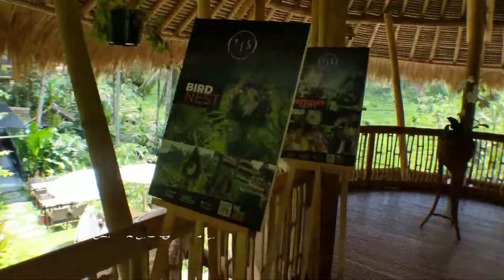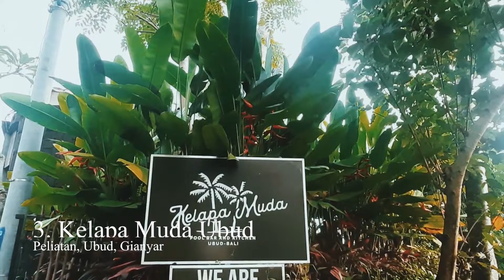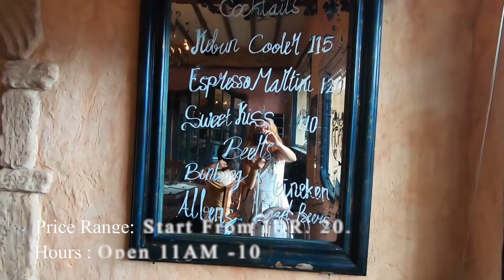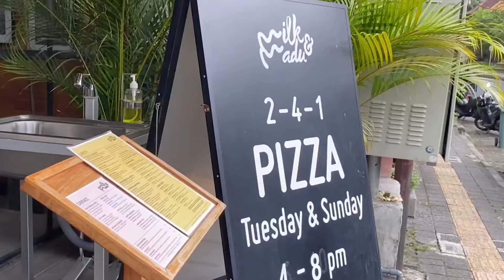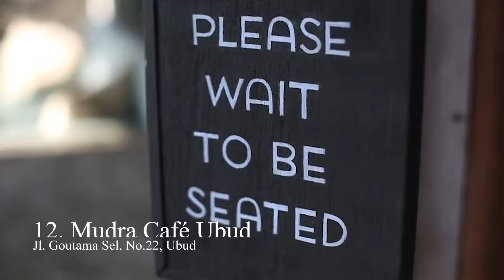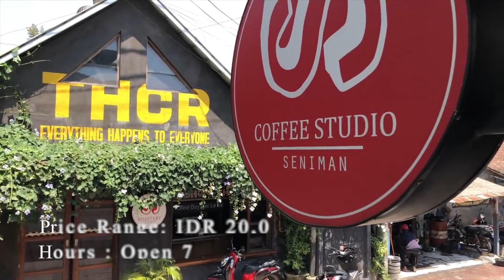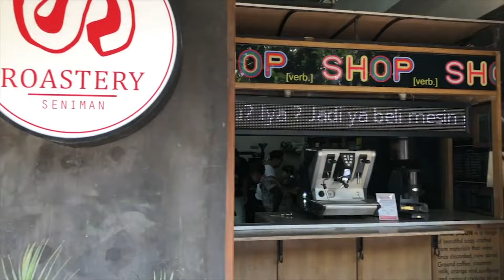TOP 15 CAFE INSTAGRAMMABLE AT UBUD BALI - WAJIB BANGET KALIAN KUNJUNGI!!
V&D Media telah merangkumnya ke dalam 15 café instagrammable di Ubud Bali yang wajib banget kalian kunjungi dan kalian jadikan referensi saat berlibur ke Ubud, Bali. Berikut Daftarnya:
1. Tis Café Ubud
Cafe ini akan memberikan pengalaman unik karena menyatukan suasana cafe yang nyaman dan aesthetic, pemandangan yang indah, serta beragam fasilitas yang memanjakan dalam satu tempat.
Alamat: Jl. Raya Tegallalang, Tegallalang, Kec. Tegallalang, Kabupaten Gianyar, Bali 80561

2. Rusters Coffee
Pemandangan indah dan hijau yang menyegarkan mata bisa kamu lihat di Rusters Coffee Bali. Cafe ini tidak hanya menyediakan kopi yang khas, tetapi juga berbagai menu brunch sehat.
Alamat: Jl. Raya Kengetan No.44, Singapadu Kaler, Kec. Sukawati, Kabupaten Gianyar, Bali 80571

3. Kelapa Muda Ubud
Kelapa Muda yang baru buka pada Juli 2020 ini memang menargetkan masyarakat lokal sebagai pengunjungnya. Hal ini dikarenakan Kelapa Muda yang memberanikan beroperasi pada awal pandemi dengan harapan masyarakat lokal yang bosan di rumah dapat menikmati suasana luar.
Alamat: Peliatan, Ubud, Gianyar, Bali 80571

4. Kebun Bistro
Tempat nongkrong terbaik di Ubud Bali yang wajib kamu kunjungi bersama teman-teman diawali dengan Kebun Bistro.
Lokasi Kebun Bistro : Jl. Hanoman No.44, Ubud, Kecamatan Ubud, Kabupaten Gianyar, Bali 80571

5. Folk Pool & Garden
Butuh tempat nongkrong sekaligus tempat rekreasi bareng keluarga atau teman? Folk Pool & Garden bisa menjadi pilihan tempat nongkrong terbaik di Ubud yang bisa kamu sambangi.
Lokasi Folk Pool & Garden : Jl. Monkey Forest, Ubud, Kecamatan Ubud, Kabupaten Gianyar, Bali 80571

6. Lazy Cats Cafe Ubud Bali
Lazy Cats Cafe Ubud Bali juga menjadi salah satu tempat nongkrong instagramable di Ubud Bali yang layak diperhitungkan.
Lokasi Lazy Cats Cafe Ubud Bali : Jl. Raya Ubud No.11, Ubud, Kecamatan Ubud, Kabupaten Gianyar, Bali 80571

7. Milk & Madu Café Ubud
Tempat nongkrong terbaik di Ubud yang menawarkan desain instagramable berikutnya adalah Milk and Madu.
Lokasi Milk and Madu : Jl. Suweta No.3, Ubud, Kecamatan Ubud, Kabupaten Gianyar, Bali 80571

8. Clear Cafe Ubud
Clear Cafe mempunyai desain eksterior yang cukup menarik, nuansa hijau yang dipadukan dengan sentuhan modern menjadikan setiap sudut cafe ini sangat indah dan instagramable untuk dinikmati.
Lokasi Clear Cafe Ubud : Jl. Hanoman No.8, Ubud, Kecamatan Ubud, Kabupaten Gianyar, Bali 80571

9. Craftman Ubud
Craftmans Ubud  merupakan café yang tidak terlalu banyak orang tahu karena café ini juga buka cukup baru.
Alamat: Jl. Suweta No.29, Ubud, Kecamatan Ubud, Kabupaten Gianyar, Bali 80571

10. Pison Coffee Ubud
Pison Coffee Sebuah cafe atau tempat nongkrong yang memiliki pemandangan alam yang indah dan menyejukkan.
Alamat: Jl. Hanoman No.10X, Ubud, Kecamatan Ubud, Kabupaten Gianyar, Bali 80571

11. Green Kubu Café
Kalau Seminyak memiliki La Plancha, maka di Ubud memiliki Green Kubu Cafe yang cocok dijadikan sebagai tempat nongkrong terbaik dengan panorama alam yang asri dan menenangkan.
Lokasi Green Kubu Cafe : Jalan Cinta Jl. Pejengaji No.Br, Tegallalang, Gianyar, Bali 80561

12. Mudra Café Ubud
Cafe kecil di Ubud ini memiliki dekorasi yang sederhana, namun terasa nyaman dan tidak ketinggalan jaman.
Lokasi Mudra Cafe : Jl. Goutama Sel. No.22, Ubud, Kecamatan Ubud, Kabupaten Gianyar, Bali 80571

13. Seniman Coffee
Seniman Coffee Studio merupakan salah satu cafe murah meriah di Ubud Bali yang bisa kamu jadikan alternatif tempat nongkrong yang asyik berasama teman kamu.
Lokasi Seniman Coffee Studio : Jl. Sri Wedari No.5, Banjar Taman Kelod, Kecamatan Ubud, Kabupaten Gianyar, Bali 80561

14. Pomegranate Café Ubud
Pomegranate Cafe Ubud menjadi tempat nongkrong yang cocok buat kamu yang sedang ingin bersantai sambil menikmati hijaunya persawahan.
Lokasi Pomegranate Cafe Ubud : Jl. Subak Sok Wayah, Ubud, Kecamatan Ubud, Kabupaten Gianyar, Bali 80571

15. WYAH Coffee Ubud || WYAH Art Creative & Space
WYAH (While Yor Are here) merupakan sebuah coffee shop dan juga menyediakan creative & space yang berada di ubud bali
Alamat: Jl. RSI Markandya II, Keliki, Kecamatan Ubud, Kabupaten Gianyar, Bali 80561
V&D Media - An Interesting Media
Follow our Instagram account @vndmedia to get more updates everyday